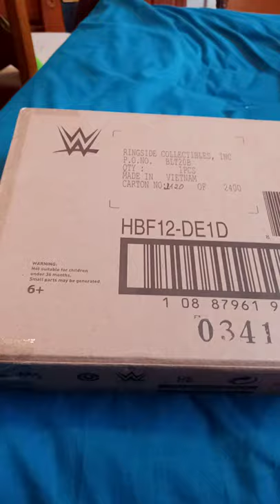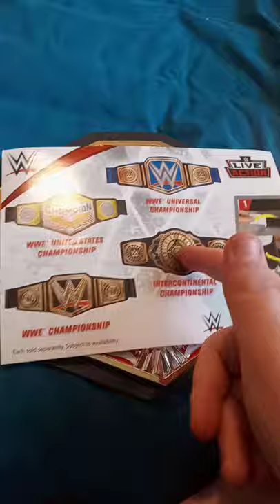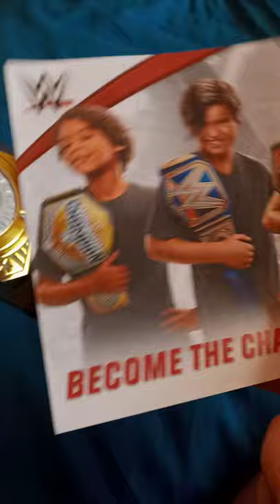Mattel WWE United States Champion from 2020 Toy Belt Unboxing Plus Comparison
So Yes I pre order the 2020 united states champion a month ago and here's a comparison with the 2020 Untied States Champion and the United States Champion from 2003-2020